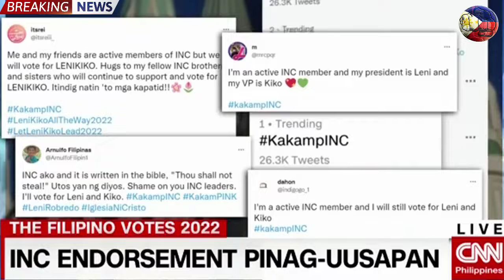KAKAPASOK LANG NAKAKAGULAT PANG DUTERTE FINISH VICTORY BBMSARA MOCHA MARCOS LACSON SOTTO ROBREDO !